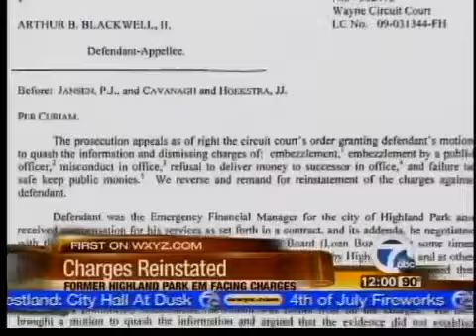Charges reinstated vs former Highland Park Emergency Manager